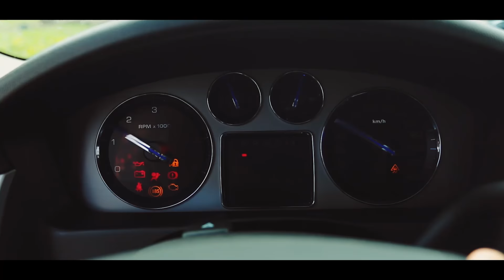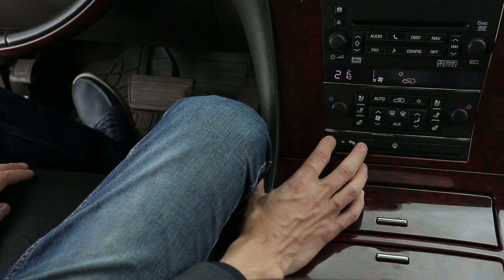Cadillac Escalade - Лучший комфорт за 1 миллион рублей.